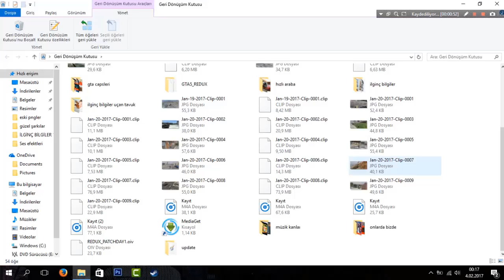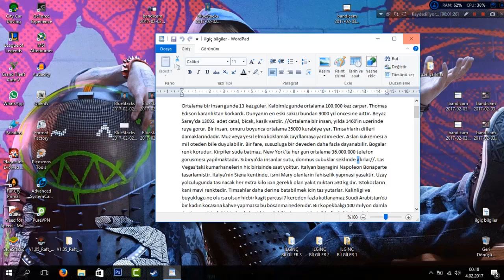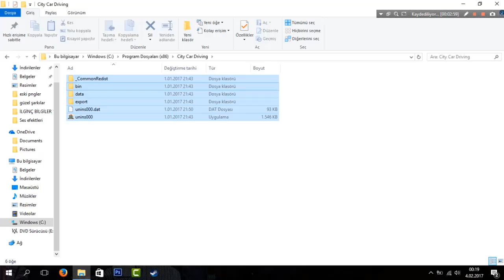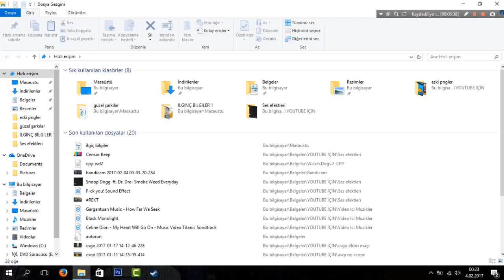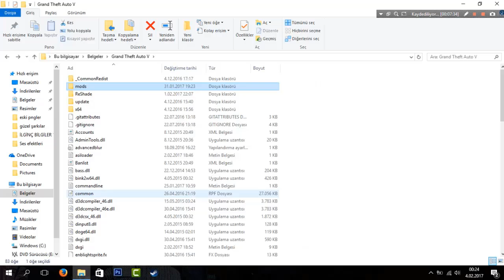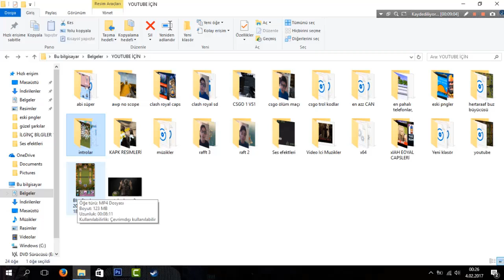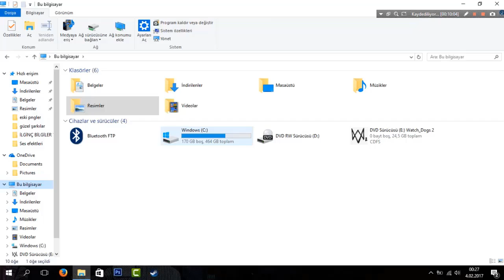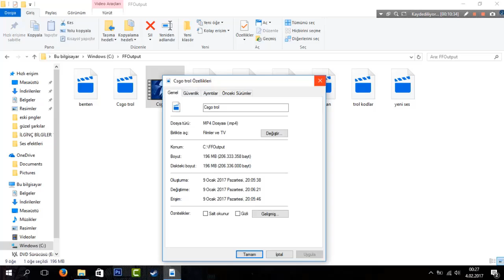100 VİDEOYA ÖZEL BİLGİSAYARIMDA NE VAR?!?!